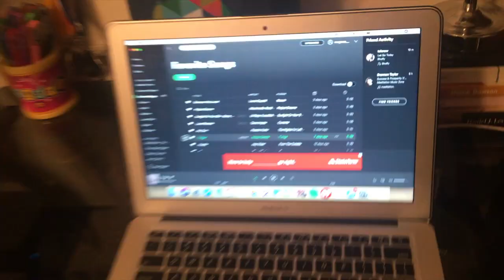Clean With Me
HI I hope you enjoyed the video. please do not mind how bad I look in the video. I love you guys, comment what you want to see next. see you guys on Friday.